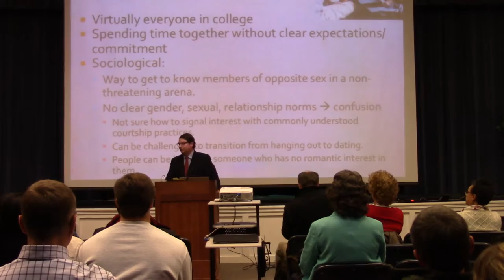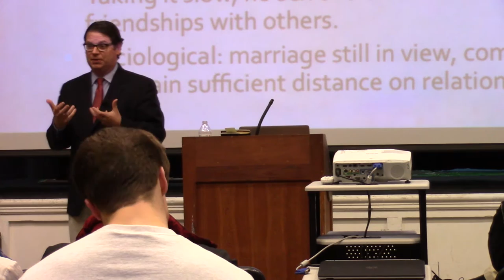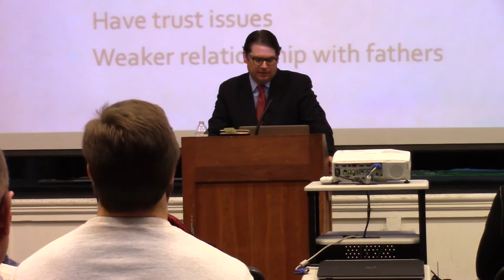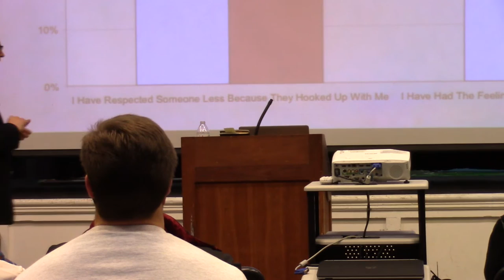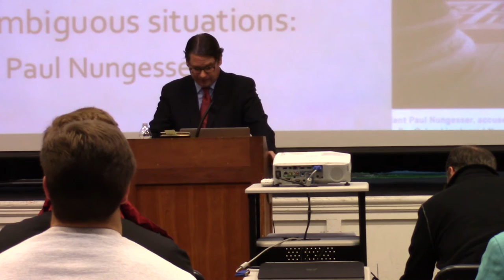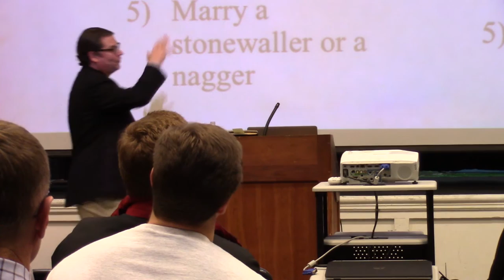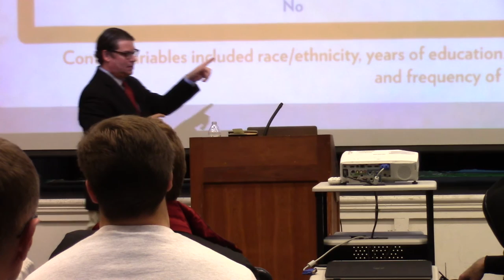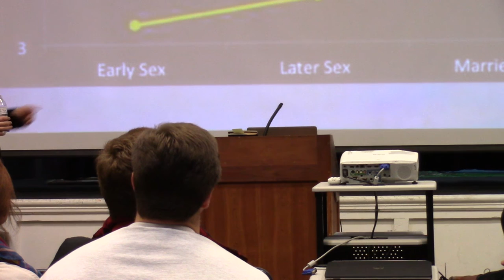Wandering Towards the Altar: part 1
Dr. Brad Wilcox presents on young adult relationships in the 21st century at The Covenant School.